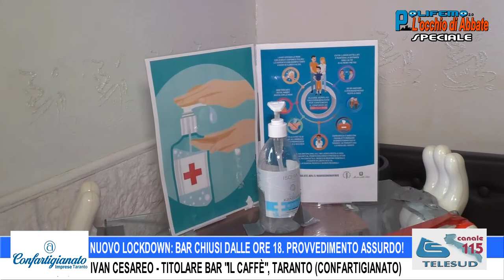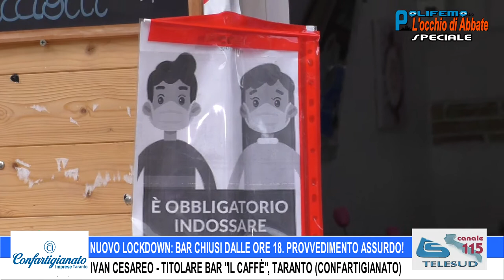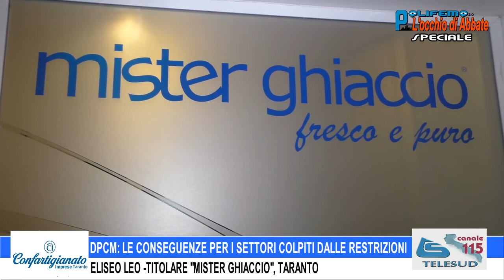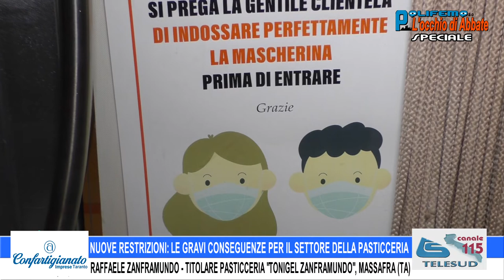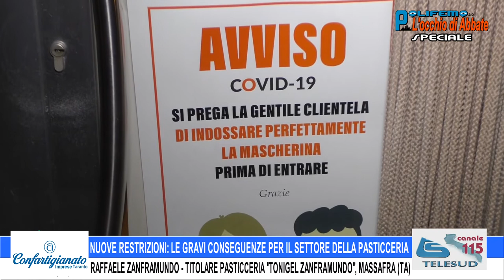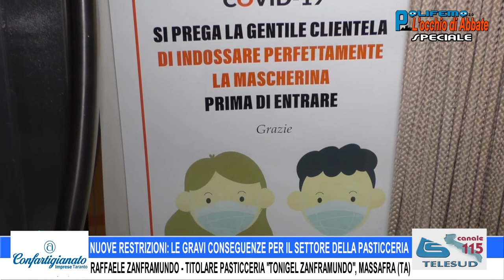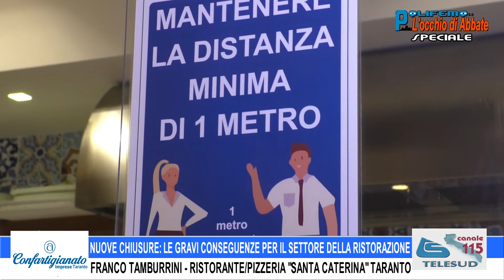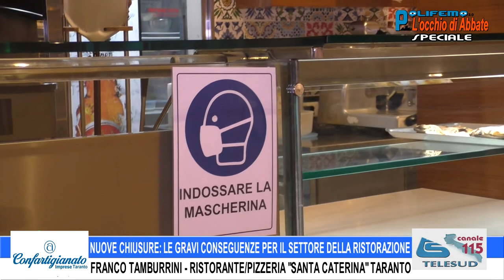COVID - DPCM E RESTRIZIONI: LE CONSIDERAZIONI DI OPERATORI DI CONFARTIGIANATO TA